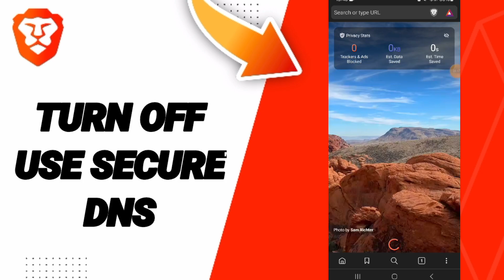How To Turn Off Use Secure DNS On Brave Private Web Browser,VPN App